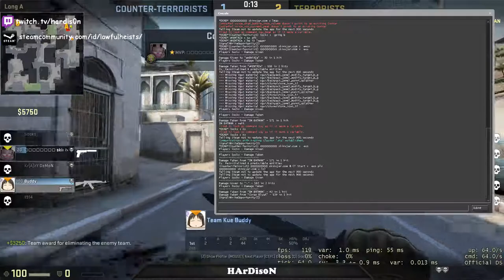The new Dust 2 looks excellent - CSGO Comp Full Game #11